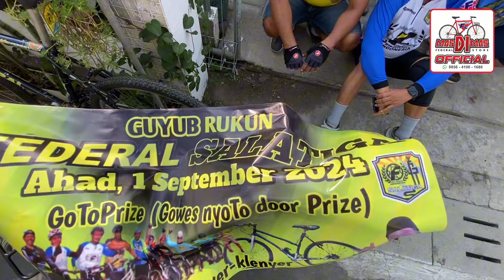FEDERAL SALATIGA SILATURAHMI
Gowes Silaturahmi FEDERAL SALATIGA 😎👍

Enjoy this Vidio..